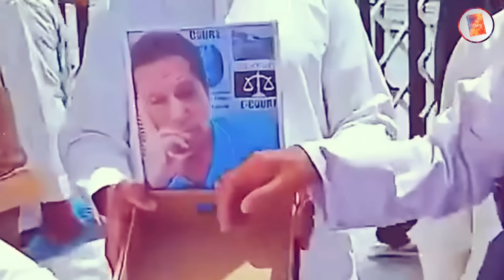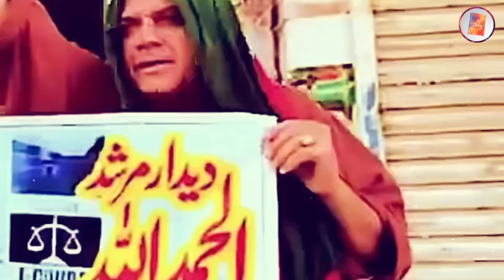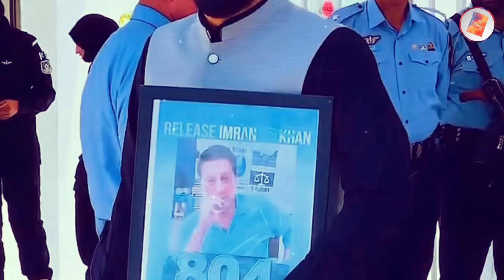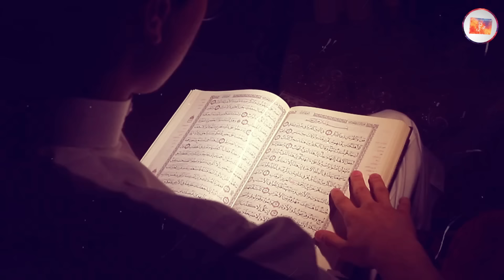Khawar Manika KO Bara Surprise Mil Gya 😰😰